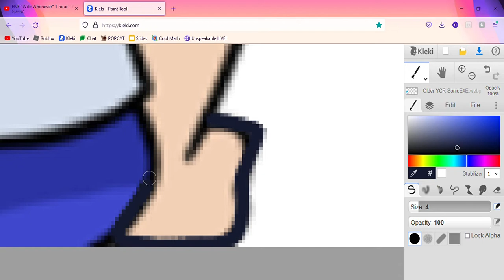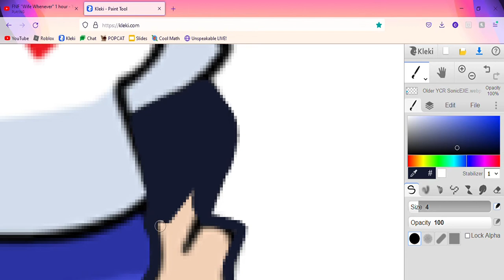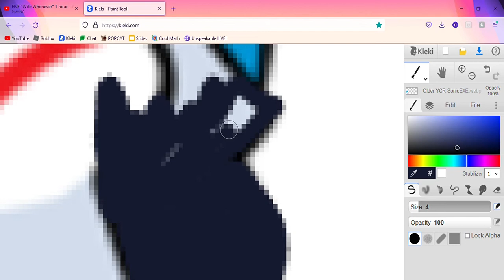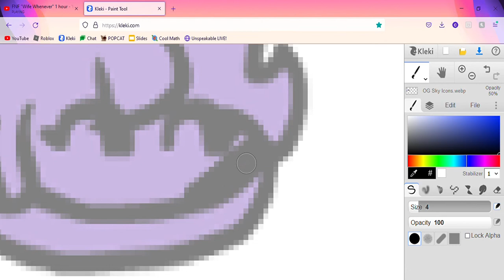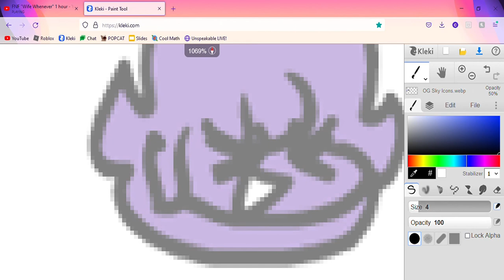Corrupting OG Sky (Wife Whenever) - Nusky + Skyverse